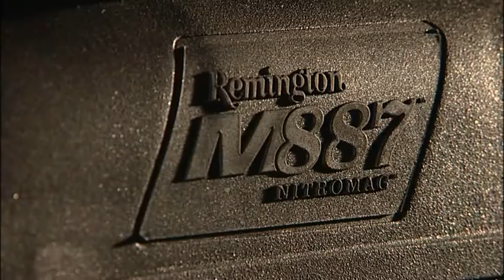Remington 887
Produced by Gun movies production